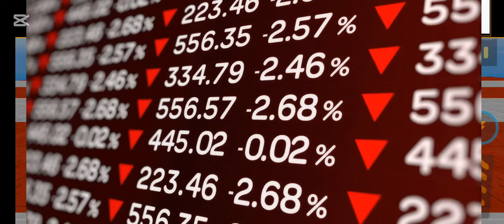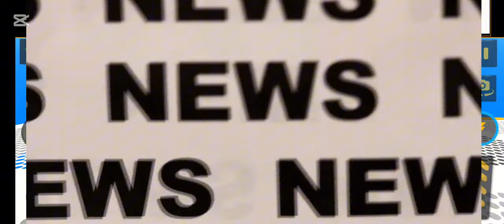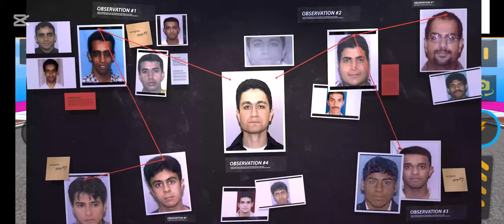9/11 War Usama Bin ladin Vs USA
9/11 War Usama Bin ladin Vs USA usavsusamabinladin @followers @everyone